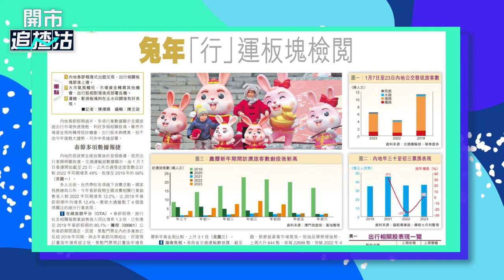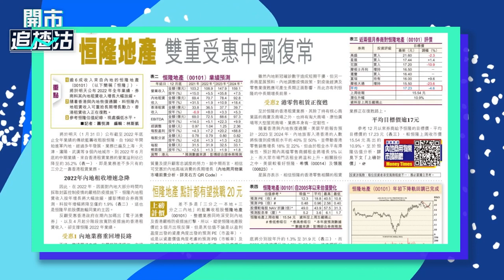【ET一周開倉】貓眼娛樂（01896）、恒隆地產（00101）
貓眼娛樂（01896）、恒隆地產（00101）